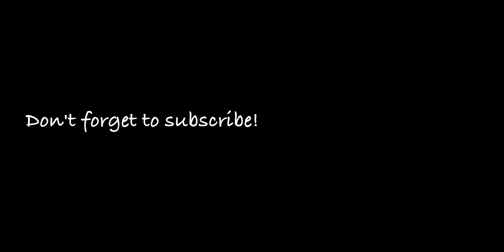Maaye Ni Meriye | Himachali Folk Song | By AutoPlay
Hey y’all! Here’s another little song for you! Our version of this beautiful Himachali song Mai Ni Meriye also known as Chamba Kitni Door is simple, yet complex with a lot real  instruments and sounds made from the mouth! We took upon a challenge to not use anything electronic and made this acoustic and acapella version! We hope this song lights up your day and brings a smile on your face! Enjoy!

Also, let us know what you think of this one!

Original Artist Credits :

Licensed By : UMG (on behalf of Universal Music India Pvt Ltd.); UMPG Publishing, UMPI, CMRRA, and 5 Music Rights Societies

Cover Song Credits:

Vocals : Anurupa Roy
Music Production : Piyush Sachdeva
Mix & Master : Akshai Biloniya (The Sync Studio)

*This is our take on this Himachali folk song. We are not claiming ownership for this song.